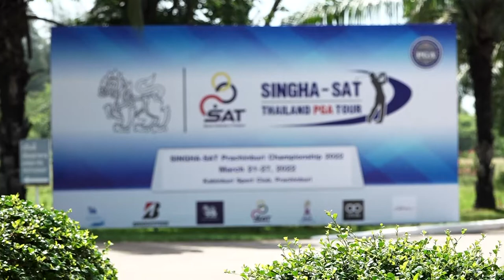ภาพข่าวการแข่งขันกอล์ฟอาชีพสิงห์-เอสเอที ปราจีนบุรี แชมเปี้ยนชิพ 2022 วันทื่ 26 มีนาคม 2565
โคสุเก ฮามาโมโต
ผู้นำการแข่งขันกอล์ฟอาชีพสิงห์-เอสเอที ปราจีนบุรี แชมเปี้ยนชิพ 2022